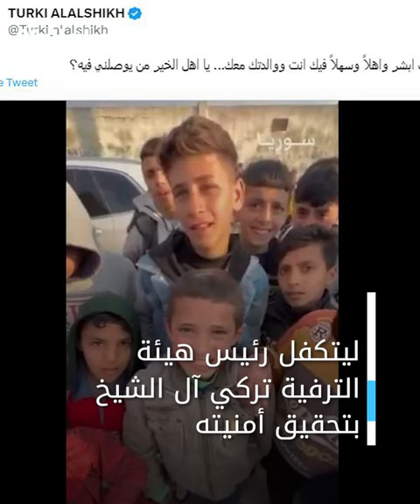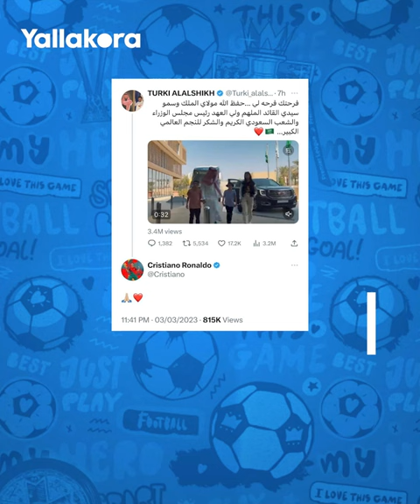"أبي ميت بس".. الطفل السوري اليتيم يحقق حلمه ويقابل الأسطورة كريستيانو رونالدو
حقق الطفل السوري ربيع شاهين حلمه بعدما تمنى رؤية الأسطورة البرتغالية كريستيانو رونالدو.